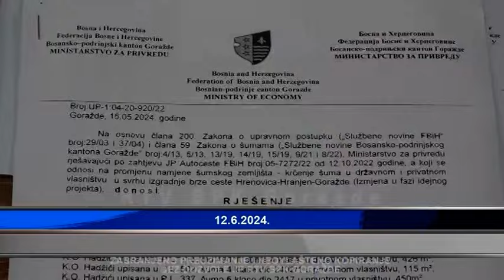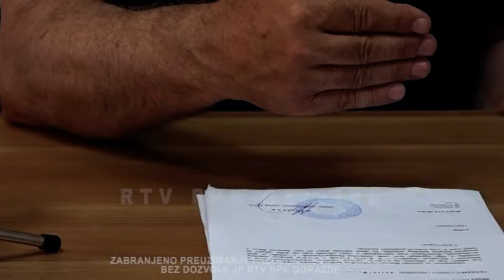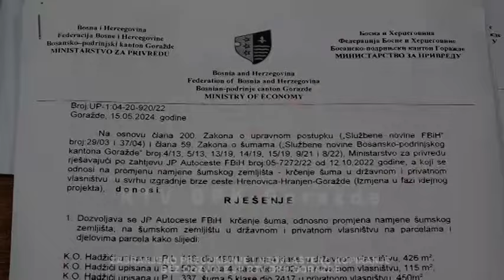Dnevnik 12 6 2024